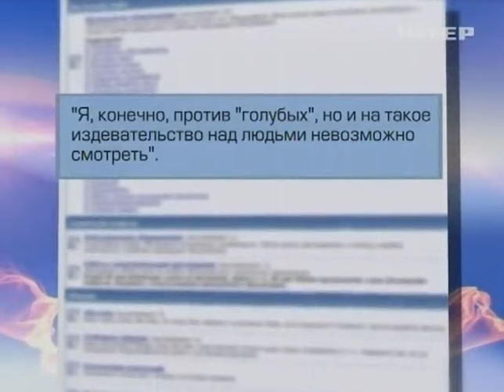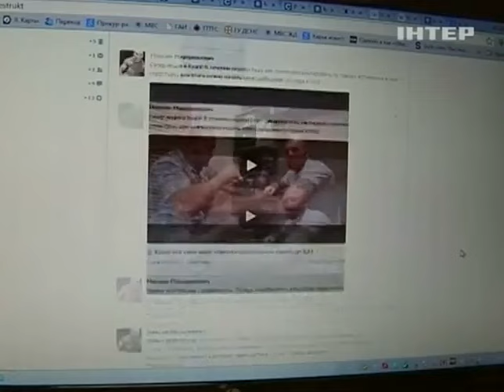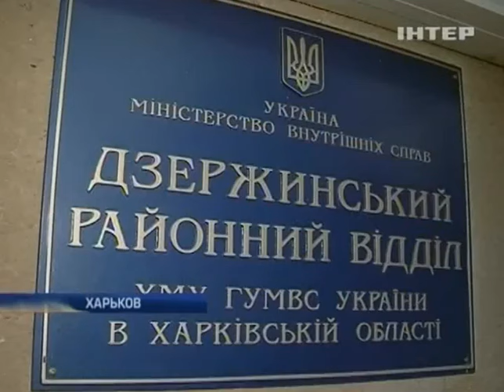Борец с педофилами Тесак побывал в Харькове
Борец с педофилами Тесак побывал в Харькове - Подробности - Интер - 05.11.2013

Wrestler pedophiles Tesak visited Kharkov - Details - inter - 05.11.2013